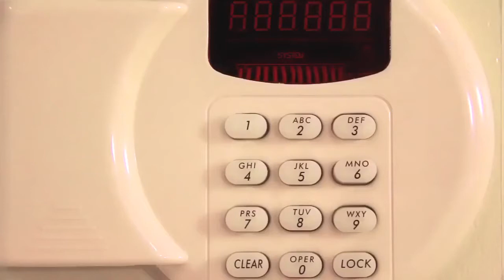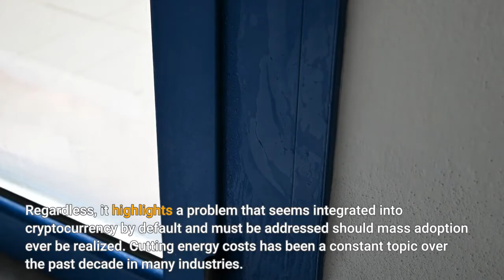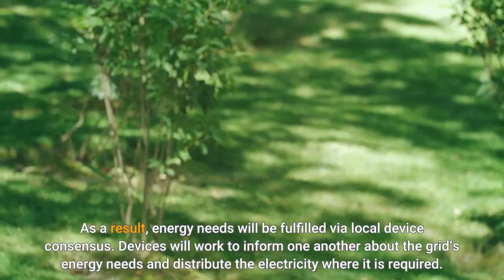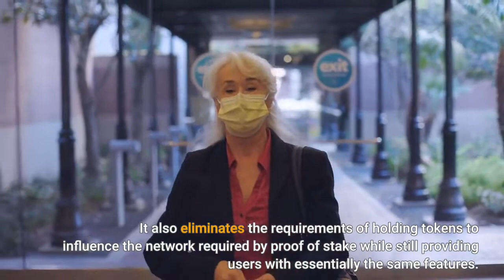International ‘Virtual Microgrid’ Project IOEN Successfully Closes $2 8M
IOEN, an energy-focused project by a group of people passionate about saving the environment, has announced its successful funding. According to the official statement, the project has closed at a $2.8M investment by notable investors and blockchain leaders. They have chosen to use a combination of Holochain and efficient energy use to significantly cut back on total energy requirements and help the integration of renewable energy in communities worldwide. Cryptocurrency despite its many benefits is detrimental to the environment on a scale that many people choose to ignore. Ethereum and Bitcoin mining alone use up more electricity than entire countries in some cases. Crypto mining is an integral part of the blockchain which involves using computers to solve complex problems. This computational power is used as a verification process for transactions to keep intermediaries out and maintain the integrity of the chain. Although necessary, it is a problem that many have pointed out and hope to solve. Chains such as Ethereum have chosen to improve on this by changing their mining process from a proof-of-work to a proof-of-stake. This will reduce operational costs by an amazing 99.95% and further make transactions on the chain cheaper and faster. With Ethereum 2.0 already underway we could see a huge downturn in crypto’s environmental effects soon. Regardless, it highlights a problem that seems integrated into cryptocurrency by default and must be addressed should mass adoption ever be realized. Cutting energy costs has been a constant topic over the past decade in many industries. The effects of climate change are constantly being felt and despite all claims to the contrary, continuation down this path will surely destroy the planet. While searching for a way to solve the energy crisis, IOEN has set its sights on developing a greener, scalable, and long-lasting answer. IOEN is a non-profit initiative that seeks to use efficient distribution and management of energy to bring a greener energy alternative to the market. With open-source protocols and cryptocurrency, the project will empower communities worldwide to develop mini- and microgrids of connected devices to promote efficient energy distribution and gradually reduce overall energy requirements worldwide. As a result, energy needs will be fulfilled via local device consensus. Devices will work to inform one another about the grid’s energy needs and distribute the electricity where it is required. By integrating these grids into society and interconnecting them worldwide, the creation of a global virtual energy grid would give birth to a highly effective energy management system. To further their goals, IOEN has struck decisive relationships with a few names in the crypto space. It announced a $2.8M raise in its private funding rounds amassing various industry tycoons and popular venture funds. SL2 Capital led the round, building on their thesis to back mission-driven founders and support technologies creating new industries. SL2’s approach to incubate and use their extensive capital networks has brought significant investors who share the IOEN vision. Throwing their cap in the ring is Skyman Ventures. Focused on DeFi, gamefi and NFT technologies, Skyman Ventures is dedicated to helping crypto companies grow with capital, media and marketing. Similarly Maven Capital is supporting the project with capital and extensive networks of new crypto protocols. Holo, AU21 Capital, and Insignius Capital, among others, are also on the list of supporters of IOEN’s journey to a greener earth. With such heavyweight funding and marketing behind them, IOEN’s goal could become a matter of when rather than if. Holochain leapfrogs the traditional consensus required on conventional blockchains which in turn massively reduces the gargantuan energy consumption required for proof-of-work mining. It also eliminates the requirements of holding tokens to influence the network required by proof of stake while still providing users with essentially the same features. In essence, it becomes a blockchain without the environmental effects. This also reduces the amount of storage required by users on the chain. It is also worth noting that the Holochain approach to data integrity makes it possible for end-users to both utilize and verify the distributed network’s data. This directly contrasts traditional blockchains, which usually need a considerable amount of hardware expenditure to get participation. This makes it a very rational option as a choice for any company looking to gain blockchain features without harming the environment.